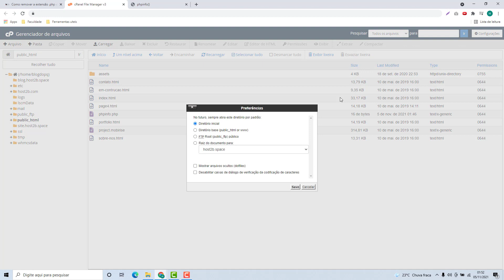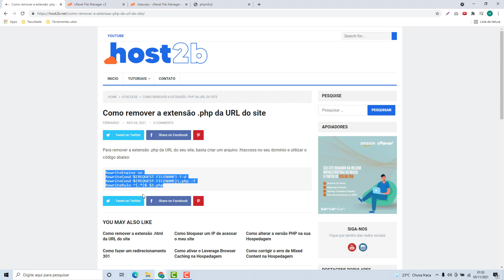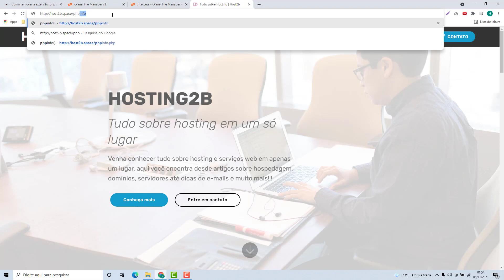Como remover o .php da URL do site na Hostgator (Rápido e Fácil) 2021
Aprenda Como remover o .php da URL do site no hostgator facilmente e em poucos minutos

NOTA IMPORTANTE!!!
Veja o código para remover o .php da URL do site esse